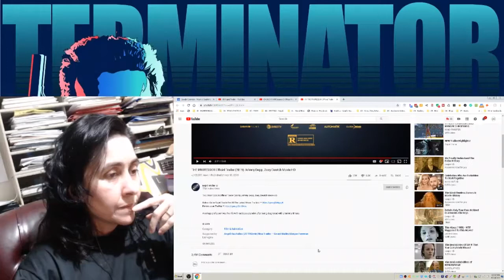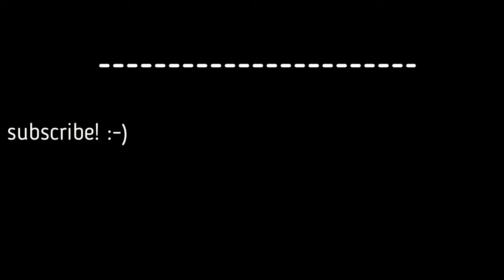The Professor Trailer | REACTION | Cyn's Corner